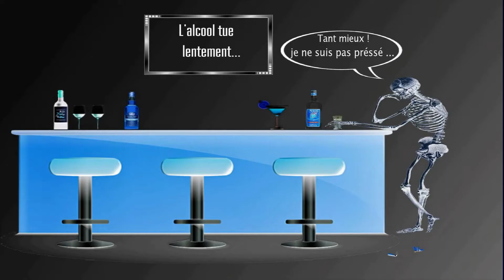THE DOMESTIC BUMBLEBEES / NO MORE CRYING